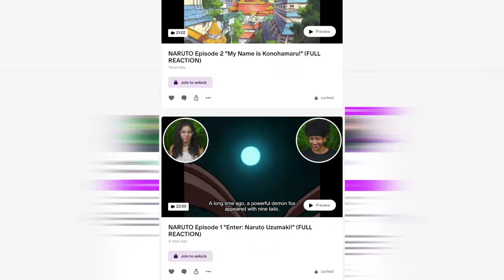FRIEREN THE SLAYER! 😲 | FRIEREN Episode 8 REACTION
Zay and Emily react to Frieren: Beyond Journey's End Episode 8 "Frieren the Slayer" This will be Zay & Emily's FIRST TIME watching Frieren! We hope you enjoy our reaction and get ready for more reactions to come!

Intro: (0:00)
Reaction: (0:24)
Outro: (10:30)